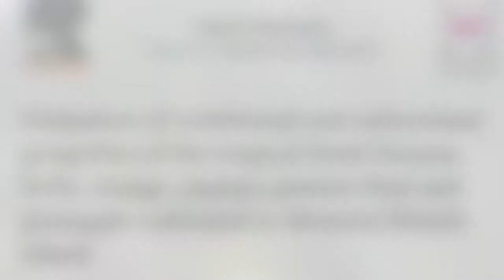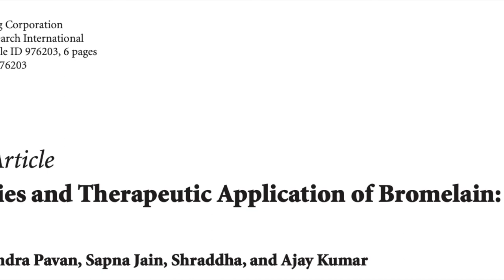Benefícios do abacaxi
Os tipos de bactérias que povoam nosso intestino e seus subprodutos químicos variam de acordo com os alimentos que ingerimos. Nossas dietas desempenham um papel importante na inflamação crônica, porque nossas bactérias digestivas liberam substâncias químicas que podem estimular ou suprimir a inflamação.  Se os alimentos estimulam o crescimento de populações de bactérias ruins, o corpo inflama-se. Se os alimentos alimentam bactérias boas estas desinflamam o corpo. Bactérias boas dependem de fibras, que estão presentes em frutas, verduras, cereais integrais, leguminosas e oleaginosas.

Frutas e verduras de cores vivas são também ricas em fitoquímicos, com propriedades antioxidantes e antiinflamatórias. Neste vídeo, vamos conhecer os benefícios do abacaxi.